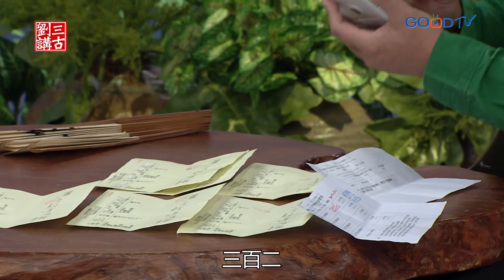耶穌的故事 ~ 血漏的婦人 | 劉三講古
在現在看醫生，所需要的醫藥費是相當的昂貴，還好台灣有健保的制度，讓民眾所花費的醫藥費，不至於太高！所以在耶穌那一個時代，並沒有健保的制度，所以他們當時在醫藥費的支出上，是相當高的。早期的台灣也是如此，因為醫藥費昂貴，所以很多人不敢去看醫生。所以早期醫療環境不好的當下，有許多基督徒宣教士，來台灣興辦醫院，施行醫治傳福音，當中彰化基督教醫院的夫人，還用自己的皮膚，幫一位患者換膚，其精神讓人敬佩...